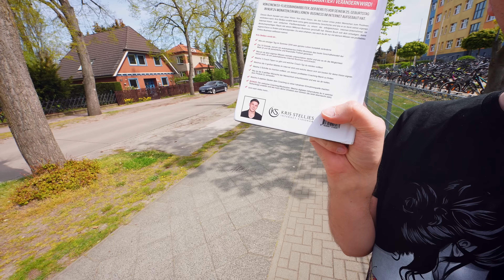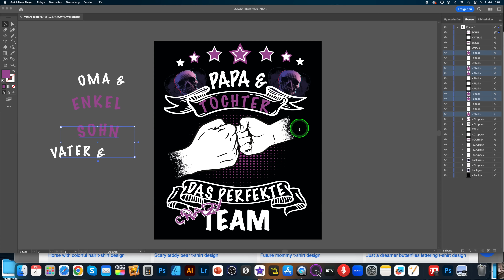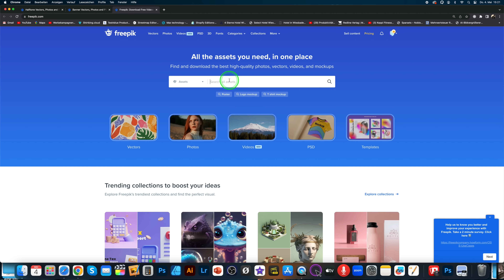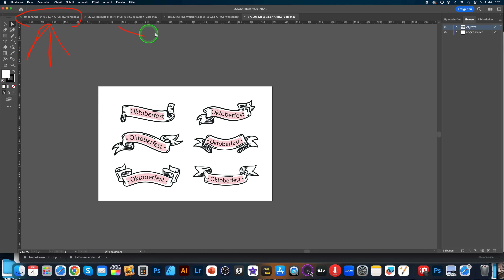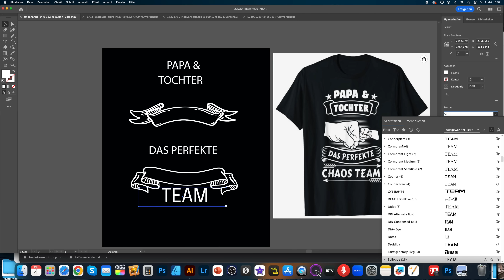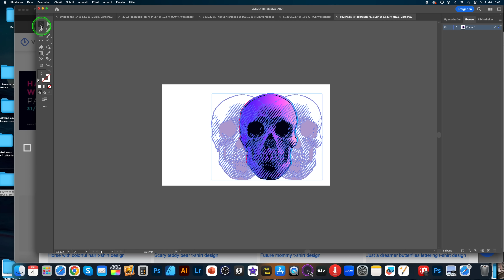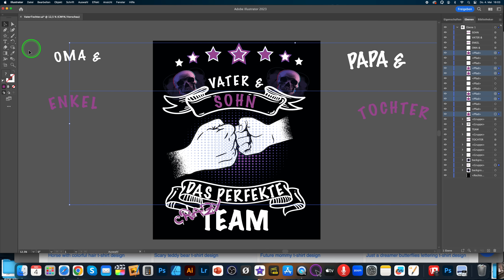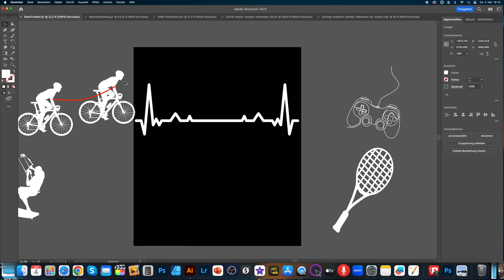100 Print on Demand Designs pro Tag erstellen & Erstes OFFICE für EUCH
Wie ich 100 Print on Demand Dropshipping Designs am Tag mit diesen Tricks erstellen kann. Es gibt verschiedene Design Arten, die sich leicht auf deinem Print on Demand T-Shirt Business Anbieter skalieren lassen.
Hier zeige ich dir in einem Adobe Illustrator Tutorial (was du auch mit dem Affinity Designer umsetzen kannst), wie du tolle T-Shirt Designs einfach herstellen kannst. Print on Demand Dropshipping kannst du bei Merch by Amazon (Amazon Merch on Demand), Spreadshirt, Redbubble oder mit deinem eigenen Onlineshop mit Shopify aufbauen.
In diesem T-Shirt Design Tutorial siehst du wie man mit dem Adobe Illustrator skalierte Designs herstellt, außerdem zeige ich dir unser neues Office. Im neuen Office von Frank Bendler werden wird demnächst Workshops und zwei noch geheime Projekte launchen.